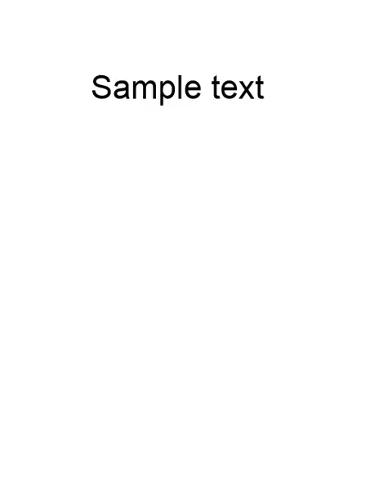Hayi Hayi Ni Hoyalu - M Balamuralikrishna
AIR Vijayawada